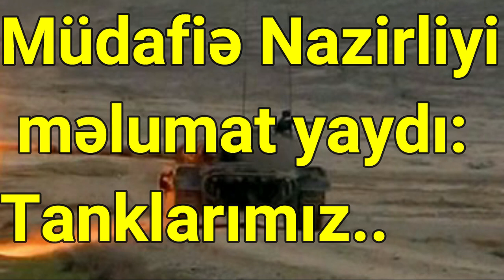Müdafiə Nazirliyi məlumat yaydı:Tanklarımız...(VİDEO)